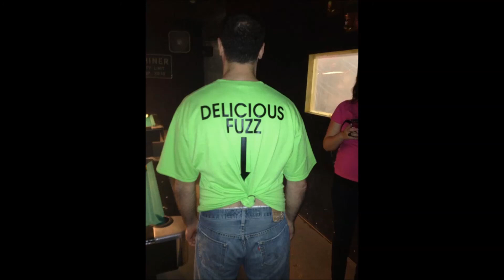Delicious Fuzz Appetizer!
Clips from Delicious Fuzz's studio session at Seahawk Records November 7 2013.